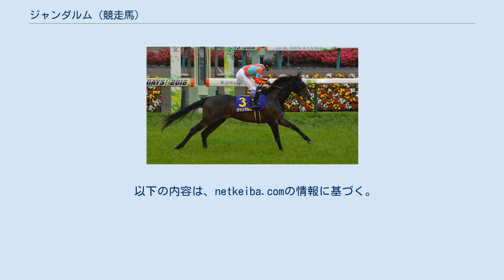ジャンダルム (競走馬)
ジャンダルム（仏: Gendarme）は、アメリカ合衆国生産、日本調教の競走馬。
主な勝ち鞍は2017年のデイリー杯2歳ステークス(GII)。
馬名の由来は「アルプス山脈の名峰『アイガー』の絶壁の名」。
 現役時代にスプリンターズステークス(GI)と高松宮記念(GI)を制し、引退後はアメリカ合衆国で繁殖入りした名牝ビリーヴと、2013年の北米リーディングサイアー・キトゥンズジョイとの間に生まれた。
兄姉同様、1歳の秋に日本に輸入され、鳥取県の大山ヒルズで育成された。
母の仔は安田記念(GI)3着のファリダット、アイビスサマーダッシュ(GIII)2着のフィドゥーシアなど短距離馬が多かったが、父の産駒には芝中距離を得意とする馬が多く、育成時代から本馬には距離の融通性があると見られていた。
 栗東・池江泰寿厩舎に入厩し、9月9日に阪神競馬場で行われた新馬戦(芝1600m)でデビュー。
ミッキーアイルの全妹スターリーステージが単勝1.4倍と圧倒的人気を集め、本馬は単勝4.2倍の2番人気だったが、4コーナーで少し外に逃避する場面がありながらも3番手追走から楽々と抜け出し、初陣を飾った。
鞍上の武豊は「これまでのビリーヴの子とはイメージが違うね。スプリンターという感じじゃない。マイルから2000メートル。距離は持つと思う」とコメントし、オーナーの前田幸治（ノースヒルズ代表）は「ダービーまでいってほしい」と期待をかけた。
 2戦目のデイリー杯2歳ステークスでは、武豊の負傷によりアンドレア・アッゼニが騎乗した。
9頭立ての5番人気と評価は高くなかったが、直線で鋭く伸びてデビュー2連勝での重賞初制覇を飾った。
アッゼニにとってはこれがJRAでの重賞初勝利となった。
次戦は朝日杯フューチュリティステークスではなく、新設GIのホープフルステークスを選択。
武豊が鞍上に復帰し、速い流れを中団の後ろで追走。
直線で一旦は抜け出しかけたが、外から伸びてきたタイムフライヤーに交わされて2着となり、初代王者の座は逃した。
 弥生賞から始動。
道中では4番手を追走したが、直線では先に抜けたダノンプレミアムを捉えられず、外から追い込んできたワグネリアンにも交わされてしまう。
しかし、逃げ粘るサンリヴァルはハナ差交わして3着は確保した。
皐月賞ではゲートをジャンプして出る形となり、稍重の馬場にも苦しんで9着と初の馬券外に沈んだ。
レース後、鞍上の武豊は「スタートが痛恨でした」と悔やんだ。
皐月賞の翌日、オーナーの前田幸治から「ダービーで3着以内なら」という条件付きで凱旋門賞参戦に向けた一次登録を申請したことが発表された。
同時に、米国のブリーダーズカップへの参戦プランも明かされた。
しかし、東京優駿では4コーナー手前で早くも一杯になり、ブービーの17着と大敗を喫した。
武豊は「距離かな。適距離のマイルぐらいがいいね」と敗因を2400mの距離に求めた。
 秋はブリーダーズカップ・マイルへの挑戦が表明されていたが、レーティング不足により遠征を断念することが7月24日に発表された。
 秋初戦となった富士ステークスは7着、マイルチャンピオンシップは16着と惨敗する。
 東京新聞杯から始動し、14着。
5か月半の休み明けとなった中京記念から藤井勘一郎に乗り替わるも6着に敗れる。
次走京成杯オータムハンデキャップで久々の馬券内である3着を確保する。
しかし、富士ステークスは18着と最下位に敗れる。